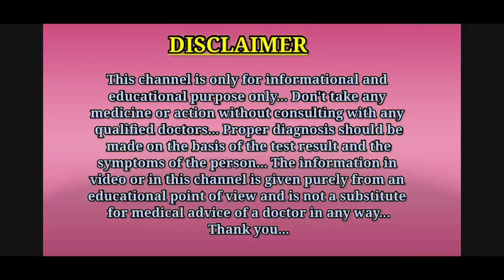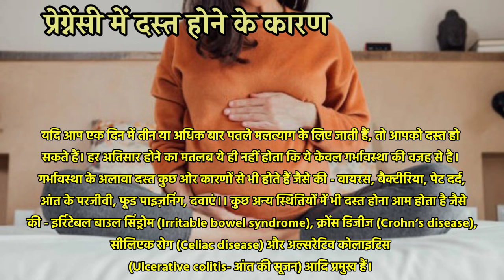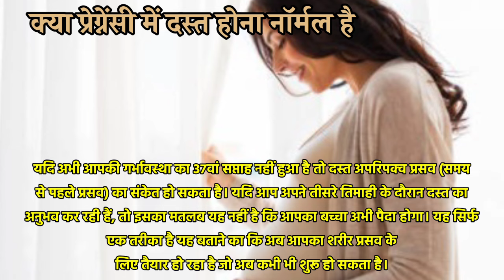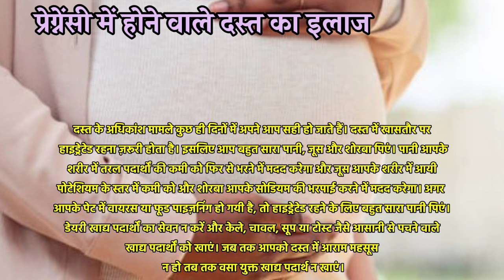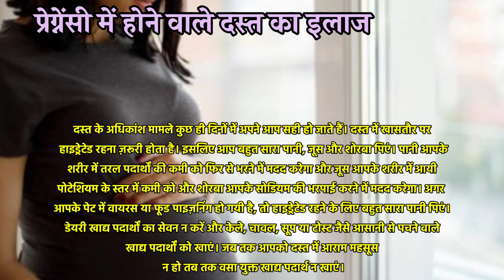प्रेगनेंसी में दस्त होने के कारण, इलाज || pregnancy me dast ka ilaj || pregnancy me dast hona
Hello guys, is video me aapko pregnancy me dast hona ( diarrhea during pregnancy ) ke bare me bataya gaya hai.

Thanks. ❤️

1. pregnancy me dast hona
2. pregnancy me dast lagne par kya kare
3. pregnancy me dast kyun lagate hain
4. pregnancy me dast ho to kya karen
5. pregnancy mein dast hone ke karan
6. pregnancy mein dast hone ka kya karan hai
7. pregnancy mein loose motion ke karan
8. pregnancy me dast ka ilaj
9. pregnancy me loose motion kyu hota hai
10. pregnancy me loose motion hona
11. diarrhea during pregnancy
12. diarrhea in pregnancy treatment
13. diarrhea during pregnancy in hindi
14. प्रेगनेंसी में दस्त क्यों लगती है
15. प्रेगनेंसी में दस्त लगना